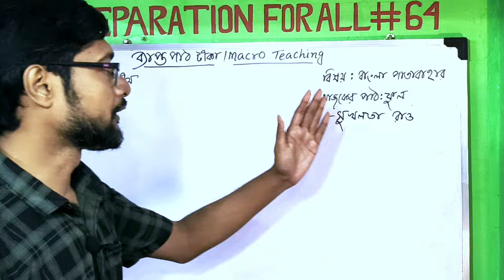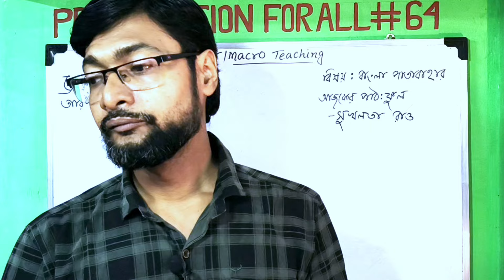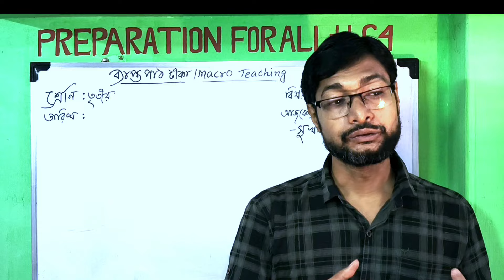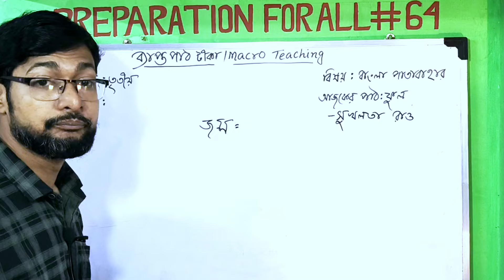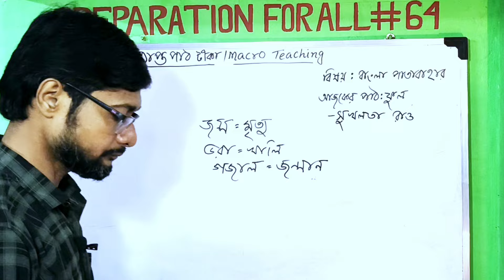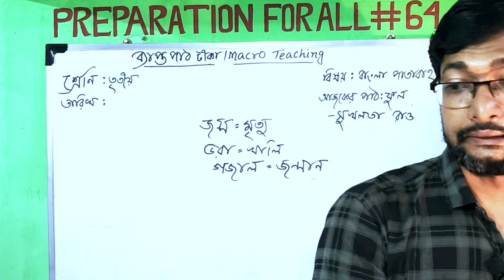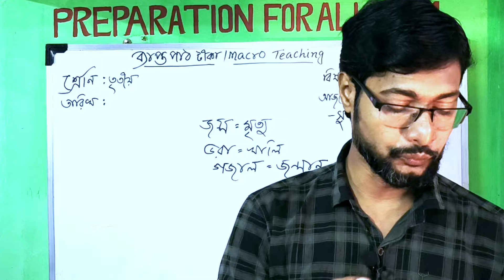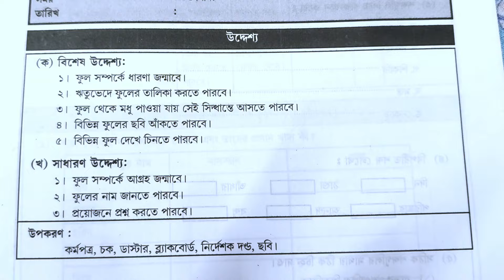DElEd Macro Teaching Demo// ম্যাক্রো টিচিং ডেমো দেওয়ার সঠিক নিয়ম